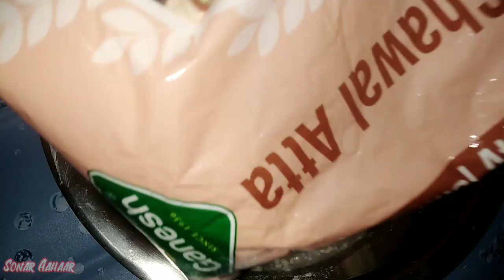How To Make Chitoy Pitha Easily # চিতোই পিঠা বানানোর সহজ পদ্ধতি Sonar Aahaar #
Learn how to make chitoy Pitha easily.
চিতোই পিঠা বানানোর সহজ পদ্ধতি.
sonar aahaar.